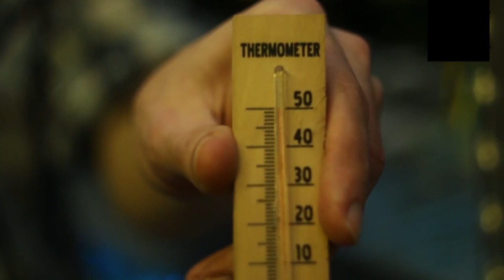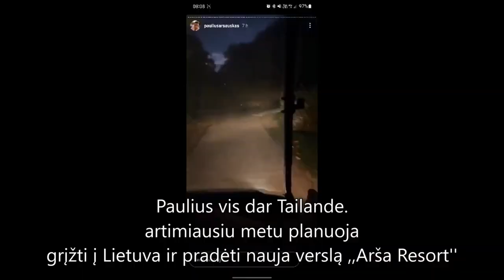Paulius Arsauskas (FULL STORY)